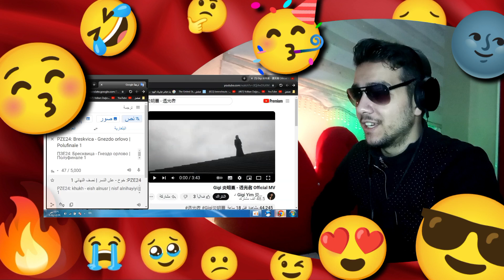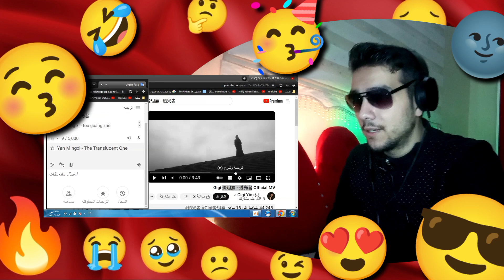Reaction gigi 炎明熹 - 透光者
gigi 炎明熹 - 透光者 china